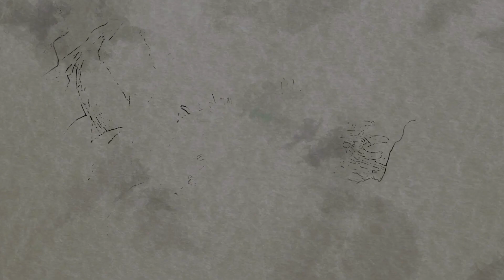Easy Saucer Magnolia with Watercolor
An easy Saucer Magnolia (Tulip Tree Flower) with watercolor. An easy project to start your week.

Why not try my free class? How to Paint a Bright Blue Butterfly with Watercolor

MY FAVORITE SUPPLIES:

Creative Mark Mimik Synthetic Squirrel Hair Brushes
Golden Maple Detail Brushes
Silver Black Velvet series 3000s Brushes
Winsor and Newton Cotman Sketchers Box
Daniel Smith Watercolor Essentials
Fabriano Artistico Watercolor Block 5x7 inches

VIDEO EQUIPMENT:
Canon M50 Mark II
SD Card SanDisk 256 GB
External Hard Drive, Lacie Rugged 4TB
Mic, Blue Yeti
Lighting: Newer CB60 LED Video Light
Diffuser: Newer 34-inch Lantern Softbox
Camera Stand: Manfrotto 196B-2 143BKT 2-Section Single Articulated Arm with Camera Bracket (Black)